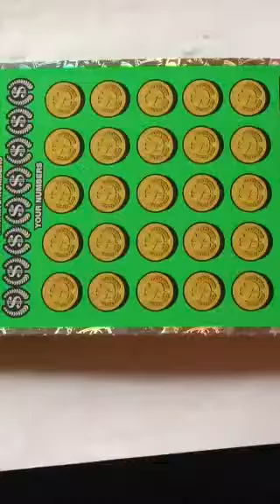Music to my ears !!! Big win on Georgia Lottery scratch off ticket $10 Million Cash Spectacular